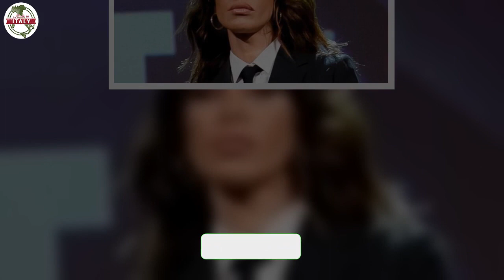Belen Rodriguez, la spara fortissima sul fatto a luci rosse ama farlo così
Una delle rivelazioni più scioccanti di sempre di Belen Rodriguez. La showgirl lancia un commento che sbalordisce tutti

Il nome di Belen Rodriguez ormai è conosciuto da tutti. Conduttrice la cui vita sentimentale è decisamente molto movimentata, nell’ultimo periodo ha aggiunto una nuova qualità al suo curriculum. Senza peli sulla lingua. Un appellativo che la donna si è conquistata nel momento in cui ha fatto una rivelazione scioccante all’interno del programma di cui lei è alla conduzione. Ovvero Le Iene.